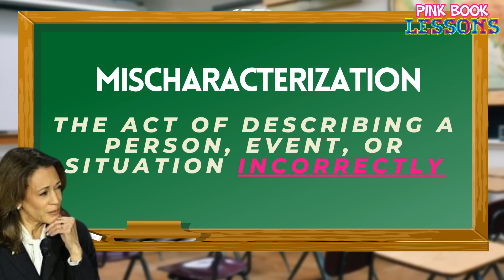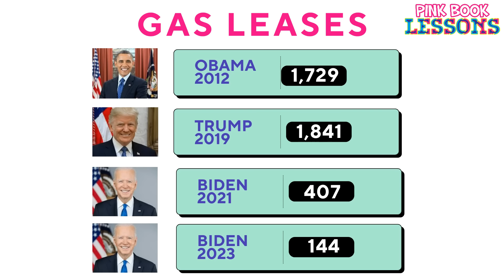Kamala SCRAMBLES as Her OWN Words HAUNT Her & She BEGS for Pennsylvania Support in Local Interview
In this video, we discuss Kamala's latest interview where her own words against fracking destroys her support in Pennsylvania.